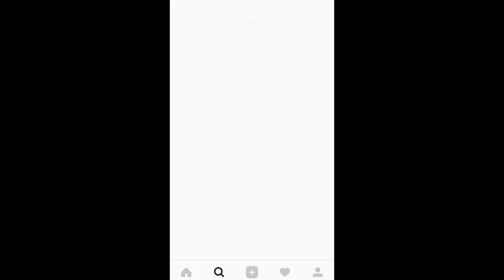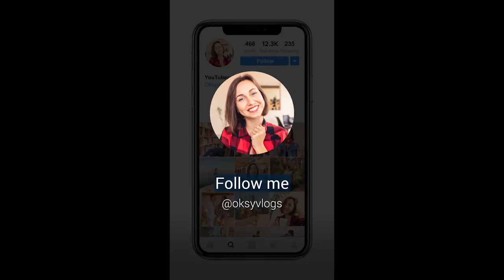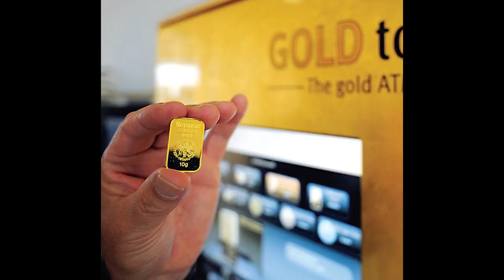7 Things You Didn't Know About Dubai.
Get access to the beach clubs at 5* hotels in Dubai

8 tips to get a job in Dubai. Residence visa
Getting around United Arab Emirates. Public Transport